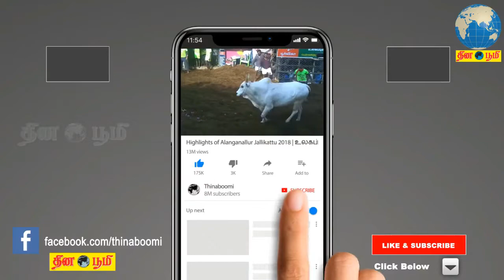ஸ்டாலினுக்கு சரத்குமார் பதில்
Sarathkumar replied to Stalin